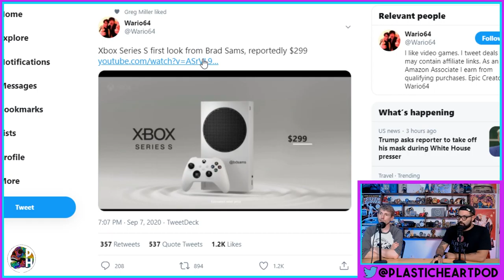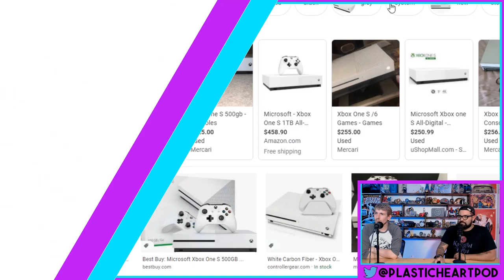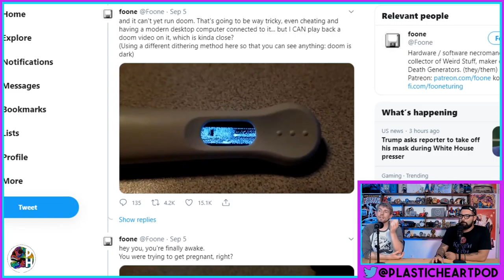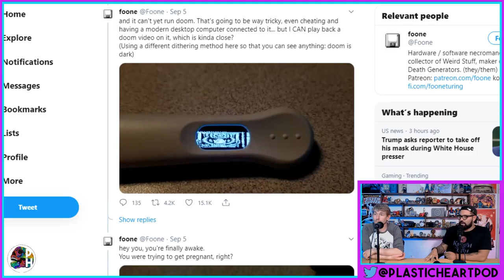XBOX SERIES S Full Blown Leaks Out Da Bag! | Plastic Hearts Pod #81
What is up ya'll your plastic Boi's are back this week for episode 81. This week we get news live while recording of the XBOX Series S leaks that where confirmed by Microsoft an hour later. Were also chatting about Sony's week of PSVR updates with no PS5 news planned for some reason. We get into Marvels Avengers reviews and Tony Hawks Pro Skater 1 + 2 Impressions, plus someone ports Doom to a pregnancy test!? Lets get into it!!